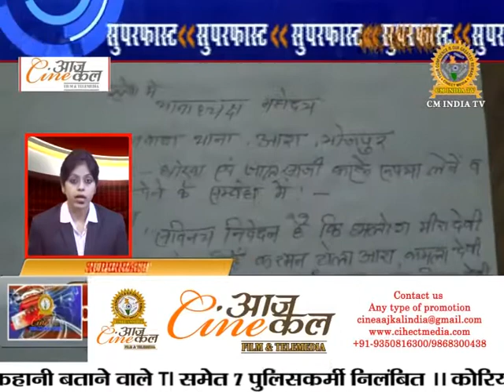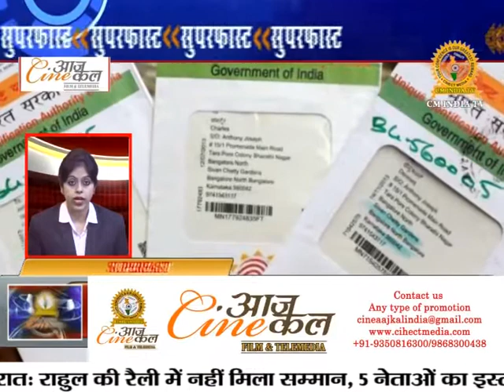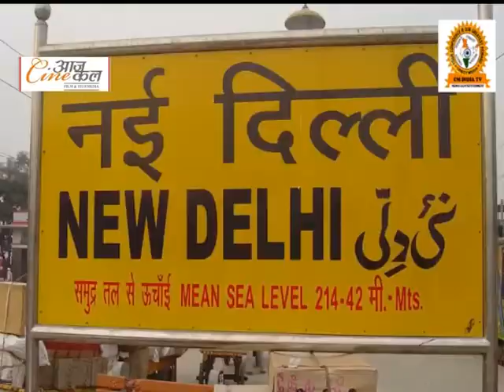रिलीज़ से पहले पद्मावती को लेकर हंगामा | Superfast Badi Khabrein 03/11/17 | CINE AAJKAL NEWS